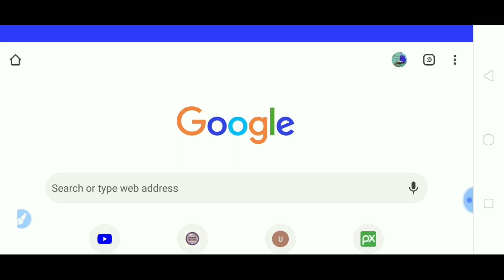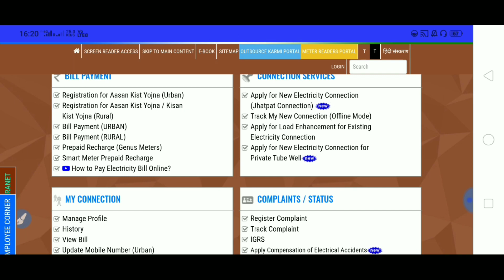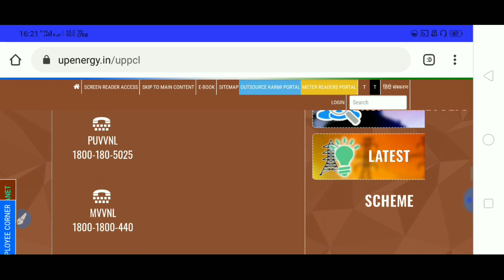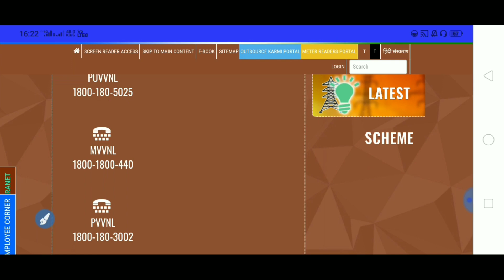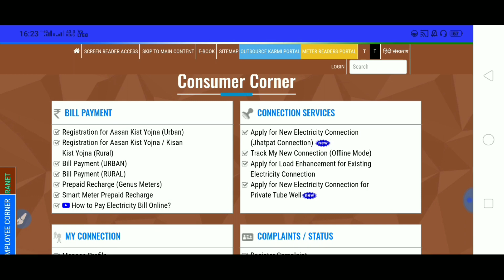अब घर बैठे अपने फोन से बिजली की समस्या को सॉल्व कर सकते हैं!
How to complain of Uttar Pradesh Electricity Department

Dosto agar aap bhi vidhut vibhag, bijli vibhag se pareshan hai aap ke yaha bhi mitar reding nahi hota hain transformer demeg kharab hone pe jaldi change nahi hota ya power house ke offecer karmchari aap ki baat nahi sunte hai ya kuch bhi vidhut vitaran nigam ka sikayat ho to ye video jarur dekhe.